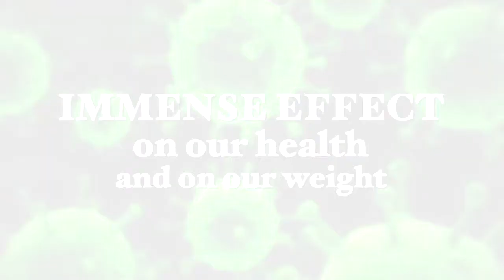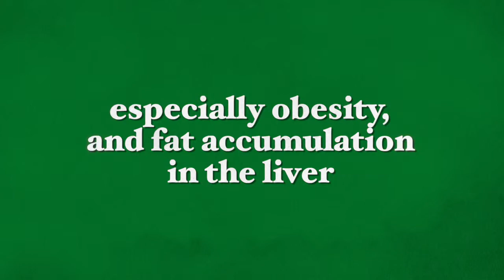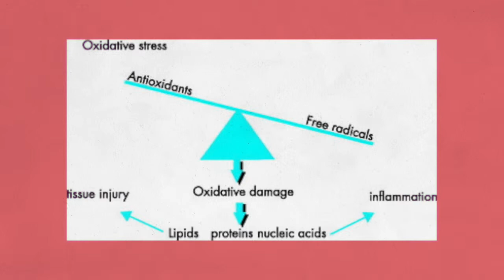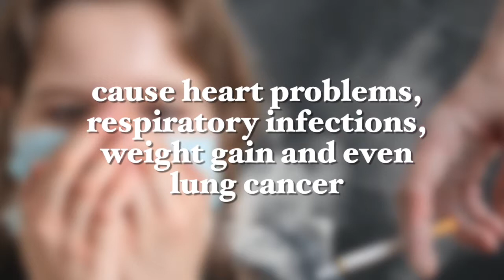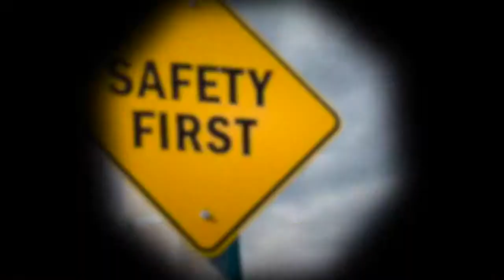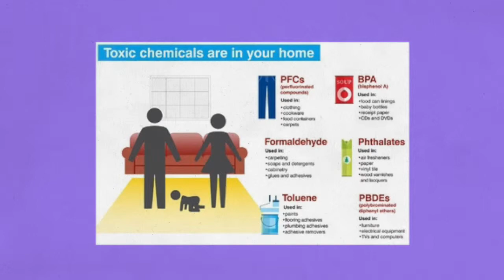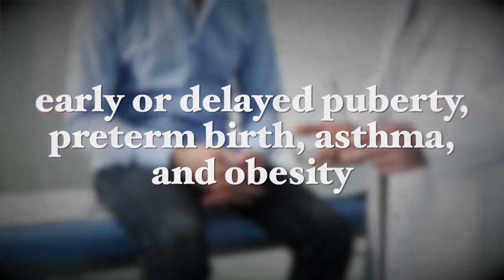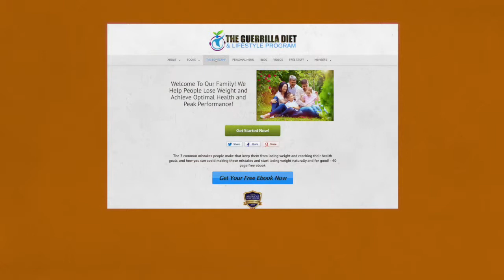Why Detoxing Your Environment Is Crucial for Health and Weight Loss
Toxins are substances that can damage DNA. Toxins are all around us. They are found in products which we use, in the food we eat and the water we drink. They are also common in our environment.
Toxins have an immense effect on our health and on our weight because the environment of our cells creates our health destiny.

In my recent article, “Why Detoxing Your Environment Is Important for Health and Weight Loss”, I discuss how the toxins found in your environment can negatively affect your health and what you can do to avoid them.

Best wishes,